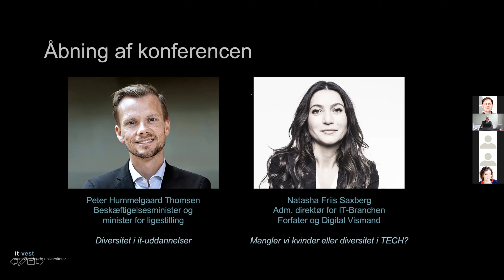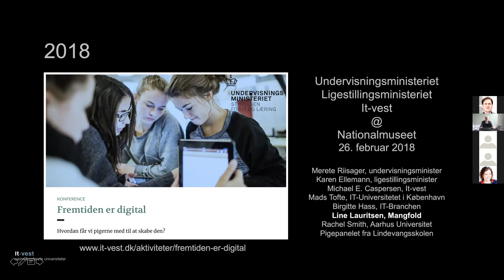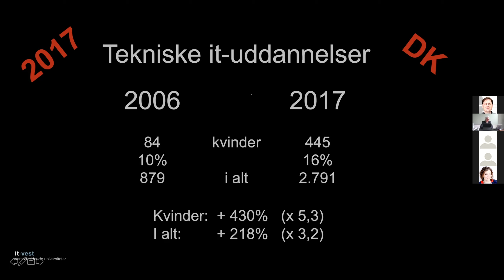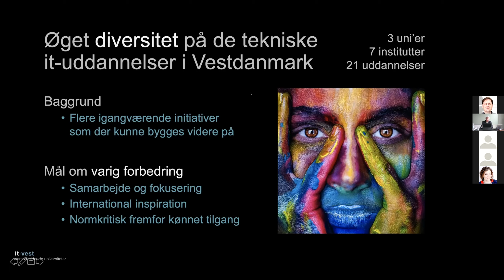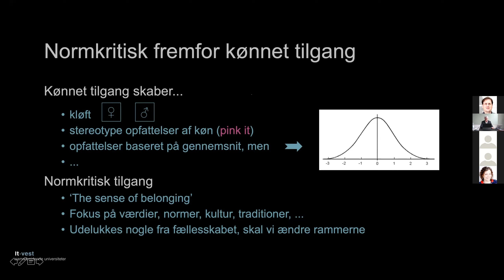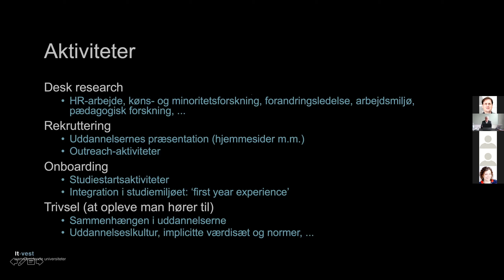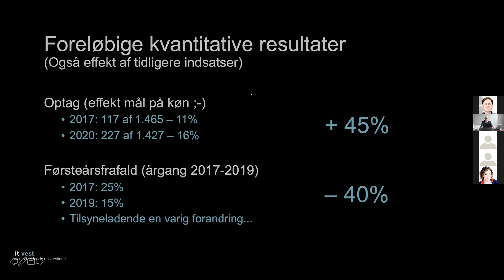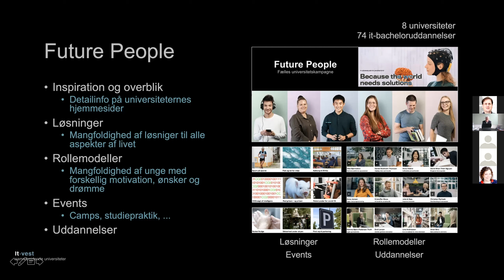Oplæg ved Michael E. Caspersen, direktør ved It-vest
Oplæg på It-vests konference Skab større diversitet i studentersammensætningen, d. 24. februar 2021. Læs mere om konferencen på